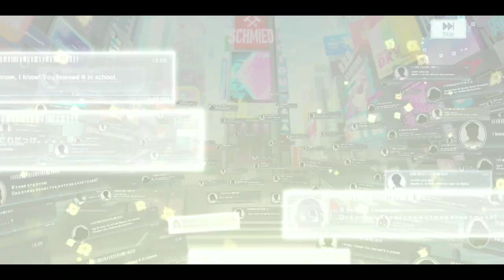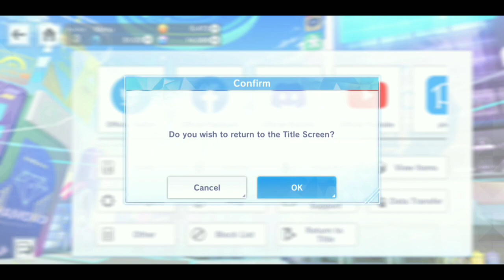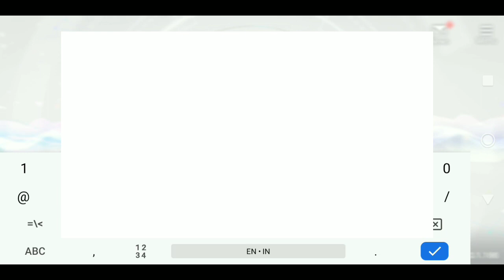Alice Fiction Reroll Tranfer Data Jangan Asal Hapus Data Mubadir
mending jual kan dri pd hapus akun mubadir